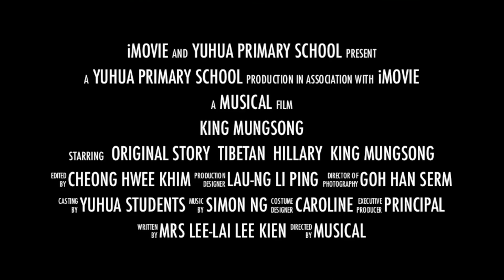Yuhua Primary School Musical King Mungsong (Original Music)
YH Musical King Mungsong (Original Music) - Award Winning Song 2013